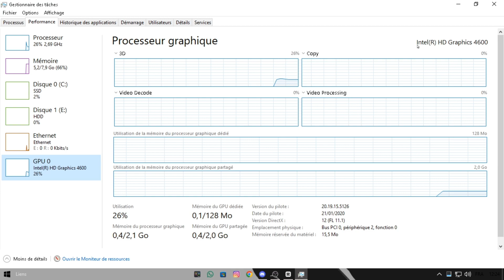🌸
RAM:8Go DDR3
Graphics 4600
free fire
free fire highlights
Combo Xereca
Highlights
highlights free fire
highlights de free fire
highlights free fire an94
highlights de free fire fzn
highlights de free fire bak
free fire music highlights
highlights de free fire two9
maiores highlights de free fire
highlights de free fire thurzin
emulador.exe highlights free fire
melhores musicas para highlights de free fire
highlighjts de free fire no emulador
free fire bluestacks settings
bluestacks free fire settings 2022
bluestacks free fire setting
bluestacks free fire headshot setting
bluestacks free fire setting for headshot
bluestacks
bluestacks 3
bluestacks 4
bluestacks 5
MSI
Smartgaga
LD player
Memo player
bluestacks free fire
bluestacks regedit free fire
bluestacks key mapping
garena free fire
bluestacks download for windows 10 free fire
bluestacks download for windows 11 free fire
bluestacks free fire
bluestacks macro free fire
bluestacks free fire black screen
bluestacks free fire mouse ayarlar
bluestacks beta free fire
free fire highlights bluestacks
pc fraco free fire highlights
highlights free fire pc fraco
highlights free fire emulador bluestacks
highlights bluestacks
bluestacks 30 fps highlights
pro player do pc fraco free fire highlights
pc fraco highlights
emulador pc fraco highlights
highlights mobile
headshot highlights
pc fraco free fire
bluestacks lite
freefire highlights
highlights pc fraco
Highlights
highlights freefire
cabrexo highlights
highlight free fire
como jogar freefire em pc fraco
highlights ff
musica para highlights
gusta highlights
glxckzin highlights
free fire celular fraco
pro player do pc fraco
proplayer do pc fraco
emulador para notebook fraco
Bluestacks
free fire highlights pc fraco
bluestacks pc fraco
bluestacks para pc fraco
highlights pc fraco 60 fps
pc super fraco highlights
como rodar free fire em celular fraco
BlueStacks 1920 x 1080 Highlights
1920 x 1080
satisfatorio free fire
FF H4X
o rei do Bluestacks free fire
SkycziN FF
Novo passe de elite
Garena
emulador do pc fraco
emulador para pc de 2gb de ram
celular fraco
dpi phoenix os
Motivacional
el gato
Nobru
Thurzin
Ygorx
Apelapato
jogando freefire
Handcam
phoenix asus
2 gb de ram
sensibilidade e hud phoenix os
como resolver bugs do phoenix os
Silvax
Bluestacks
Smartgaga
memu player
pro player
Movimentação